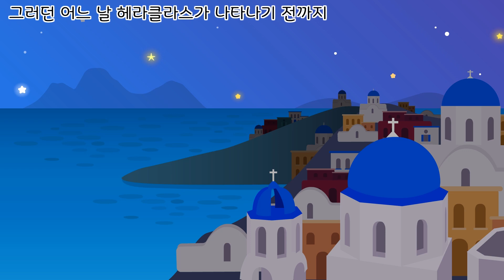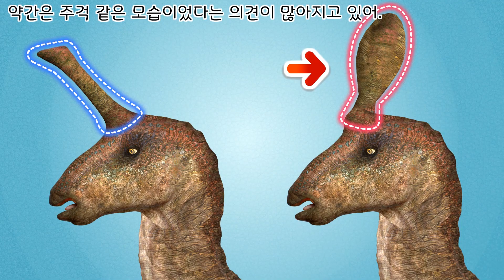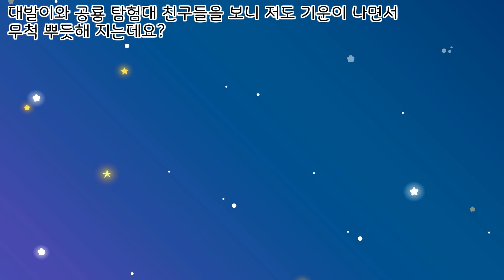[살아있는 공룡] 친타오사우루스를 만나보아요! | 동화 애니메이션 | 공룡 대발이